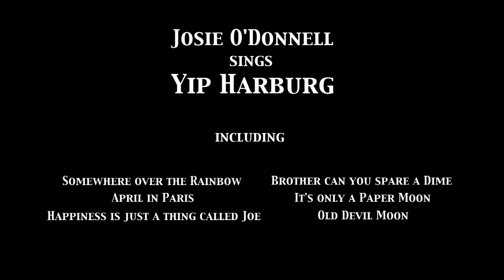Josie O'Donnell Sings Yip Harburg